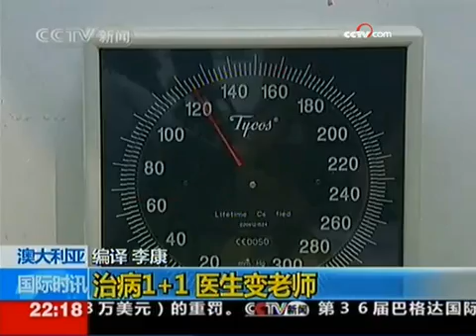拉瓦尔品第再次爆炸 至少35人丧生 - part 8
拉瓦尔品第再次爆炸 至少35人丧生